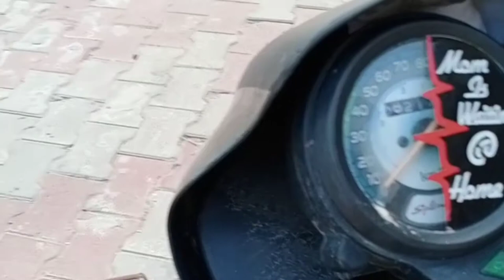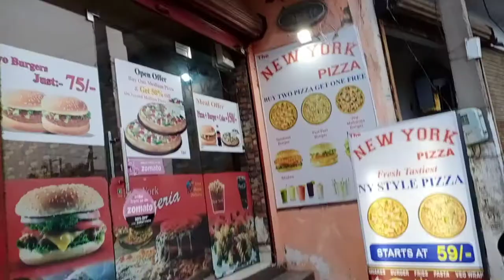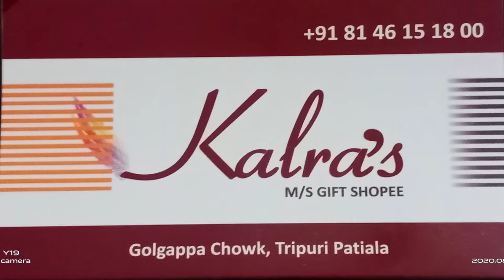😂 AFTER LOCKDOWN I AM BACK IN MARKET 😂 😂🤣 [ MSB VLOGS ]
MSB VLOGS

ਜੇ ਵੀਡੀਓ VADIA ਲਗੇ ਸ਼ੇਅਰ ਟਿੱਪਣੀ ਕਰੋ ਦਿਓ ਦਿਓ ਜੇ ਚੈਨਲ ਪਾਸੰਦ ਆ ਏ ਤਾ ਤਾ ਸਬਸਕ੍ਰਾਈਬ ਕਰੋ

         MSB VLOGS